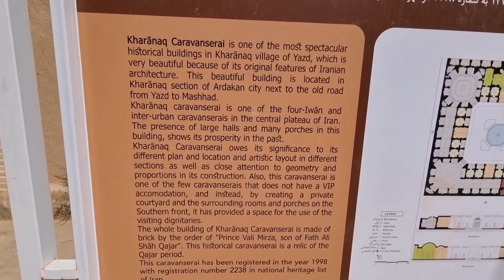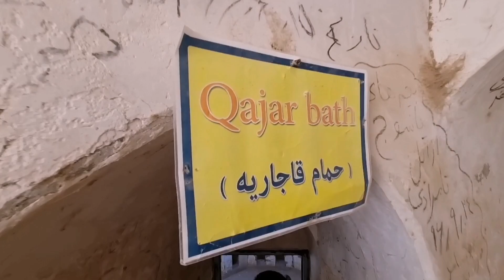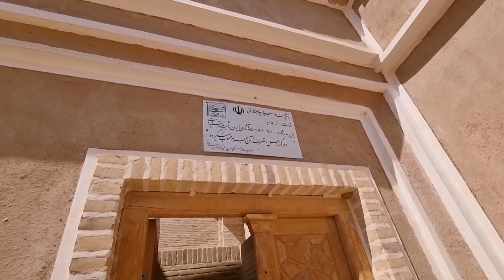WALK TO REMEMBER🇮🇷EXPLORING HISTORICAL CASTLE IN KHARANAQ🇮🇷IRAN 2023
Walking in one of the oldest castles in Iran.
Welcome to the awe-inspiring Kharanaq Castle, a fortress that stands as a testament to strength, resilience, and architectural brilliance. Perched atop a rocky outcrop, this commanding structure transports you to a time of ancient civilizations and epic tales of valor.
In this video, I went to the beautiful village of Kharanaq and walked in its beautiful clay castle. In a magnificent castle where people lived until a hundred years ago. I walked from alley to alley and floor to floor.
Kharanaq Castle in Ardakan is one of those monuments of Yazd which dates back to the post-Islamic period and Sassanid era (1,800 years ago) and is located in Kharanaq, a district of Ardakan.There are many houses and rooms made of clay and mud inside the castle.

Kharanaq Castle, with its commanding presence, rich history, and architectural splendor, invites you to embark on a journey through time. It is a place where the past and present converge, where the echoes of ancient civilizations resonate, and where the spirit of human endeavor shines through. Let the castle's allure captivate your imagination and leave an indelible mark on your memory.

I am Rezvan, a tourist guide who is interested in museums, historical attractions, old neighborhoods and I am trying to introduce you to these beautiful places with walking tours.

Walkung tour
Virtual walking video
Kharanaq castle